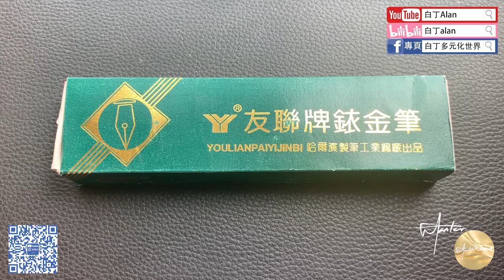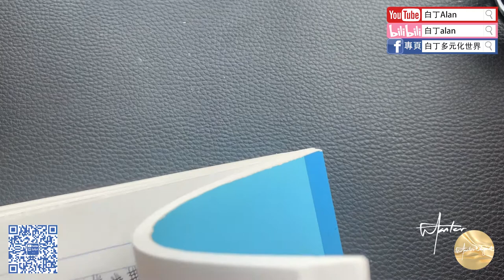Fountain pen review鋼筆評論 196 HeiLongJiang YouLian 黑龙江钢笔 友联2000